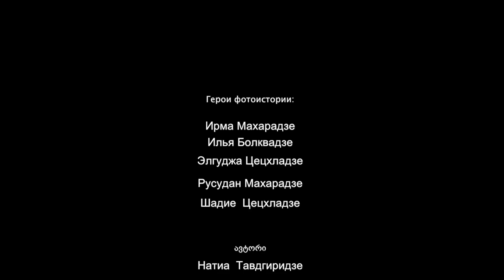Photo story by Natia Tavdgiridze " An isle in the mountain" (Russian subtitles)